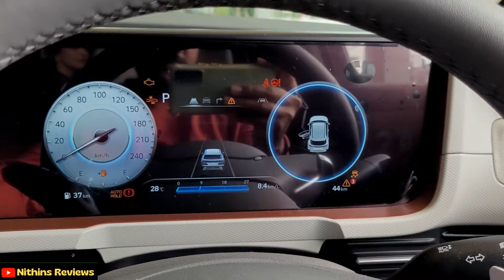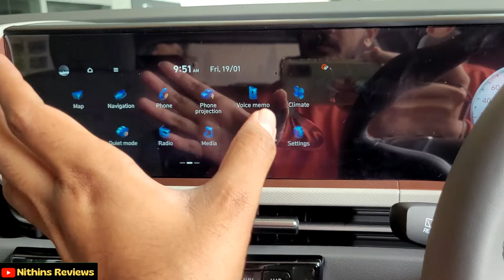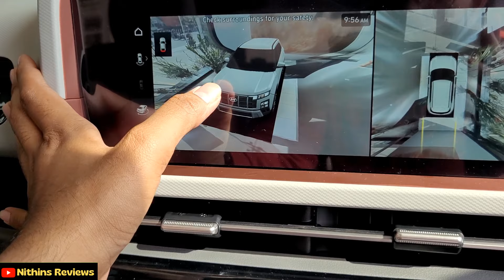SORRY SELTOS😨😱 Creta 2024 SX(O) Review Tamil 🤩🔥 Creta Facelift SX(O) Review in Tamil 🔥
MUST WATCH🔥😱 Creta 2024 SX(O) Review Tamil 🤩🔥 Creta Facelift SX(O) Review in Tamil 🔥 Nithins Reviews

Vanakam Makkale, here's the Kia Creta Facelift SX(O) Variant Review in Tamil. I have covered all details about Creta Facelift SX(O) in Tamil Review including Features, Seating Comfort, Specifications, Walkaround and more, so please watch the Kia Creta Facelift Review in Tamil till the end.

Vehicle Courtesy:
FPL Hyundai (Chromepet)
Mr. Senthil
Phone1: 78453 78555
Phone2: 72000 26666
No. 125 - B, GST Road, Chrompet, Chennai - 600044

Queries Cleared:
creta facelift 2024 top model tamil
creta 2024 review tamil
creta 2024 tamil review
creta facelift 2024 review tamil
creta facelift 2024 tamil review
hyundai creta 2024 tamil
hyundai creta 2024 tamil review
creta sx o 2024 tamil
creta sx o 2024 review tamil
creta top model 2024 tamil review
creta 2024 model tamil review
hyundai creta 2024 model review tamil
hyundai creta 2024 top model tamil
nithins reviews
creta top model 2024 review tamil